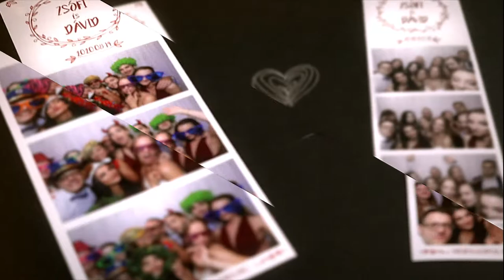Fotógép – Szelfigép | Debrecen | Tedd az esküvődet felejthetetlenné | Hernádfői Stúdió